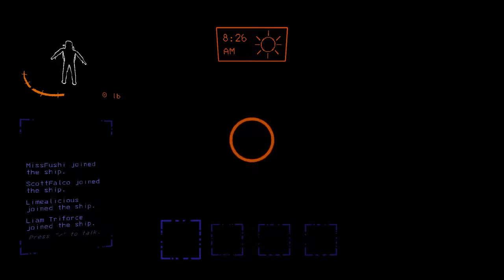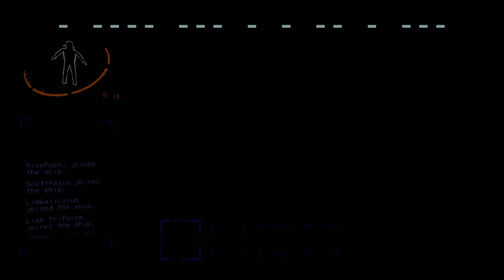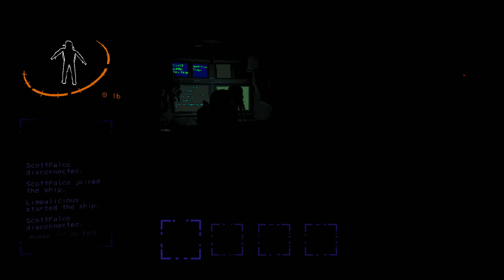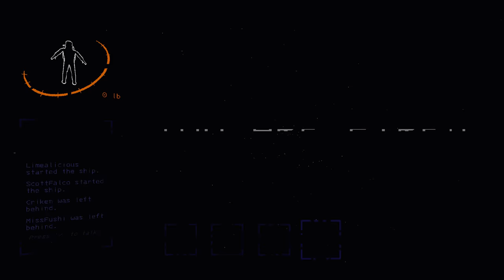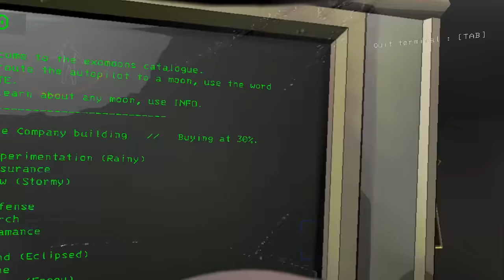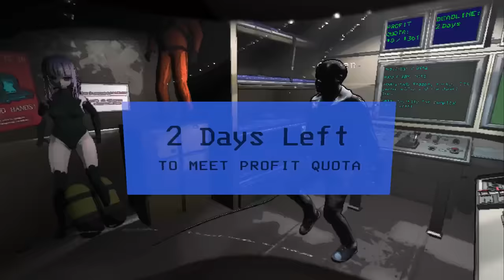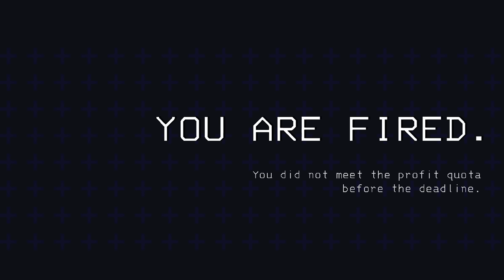Vinny & Friends - Lethal Company: The Hopping Update